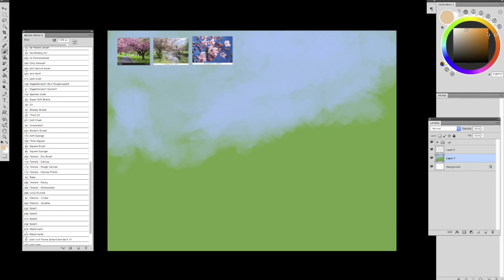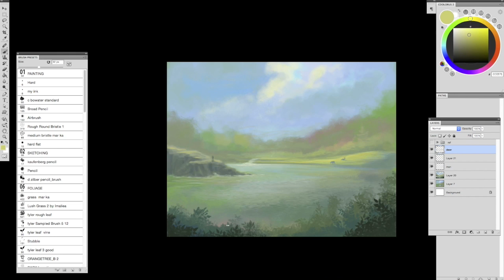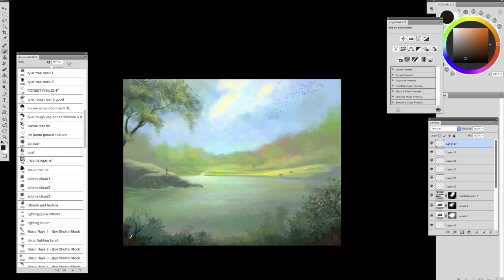YJ Studios painting lake